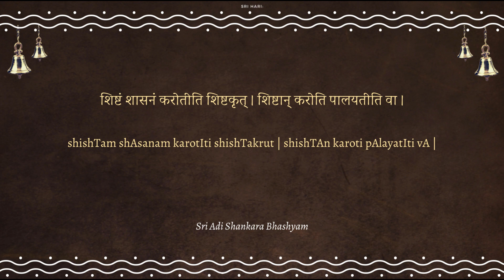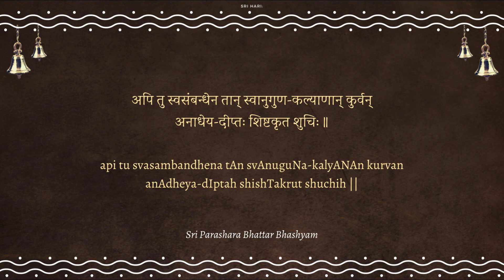250 Shishtakrut | EveryDayWithNama | Sri VishnuSahasranamam Meaning | Sri Poornimaji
shishTakrute nama:
The two hundred and fiftieth Nama of Sri Vishnu Sahasranamam, "Shishtakrut" - What does it mean?
Presented lucidly and concisely with references from our scriptures, including Srimad Bhagavatam, Srimad Bhagavad Gita, Srimad Ramayanam, Sri Adi Shankara's commentary, Sri Parashara Bhattar's commentary, Azhwar pasurams, Sri Madhurageetham (compositions of HH Maharanyam Sri Sri Muralidhara Swamiji), and other divine works.
English with captions.

0:00 - Theme music
00:11 - Guru Dhyana Sloka
00:24 - Nama #250 “Shishtakrut" explanation
01:29 - Offering of 3 Mahamantras to He who is "Shishtakrut"

In this ongoing series, Sri Poornimaji, disciple of HH Maharanyam Sri Sri Muralidhara Swamiji, presents short videos (in English) explaining each Nama from Sri Vishnu Sahasranamam, and ends it by chanting 3 Mahamantras. Let us start and end the day with "One Nama a Day from Sri Vishnu Sahasranamam" and 3 Mahamantras.

Every Day with Nama Playlist (follow this to access all the videos so far in this series)

These videos are being released each weekday morning at 6 am IST, on this YouTube channel.